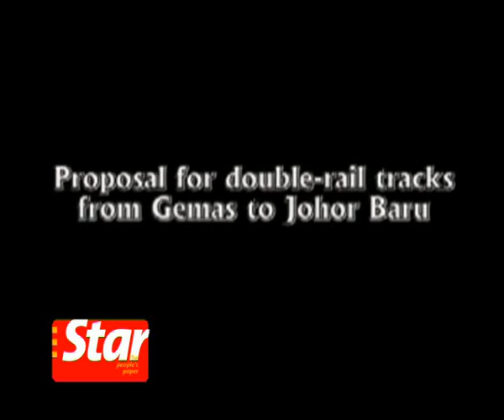Major projects and cooperation between Malaysia and China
Prime Minister Datuk Seri Najib Tun Razak announced on
Thursday major projects between companies in China and Malaysia in celebrating their 35th anniversary of the establishment of their bilateral ties. Chow How Ban reports.